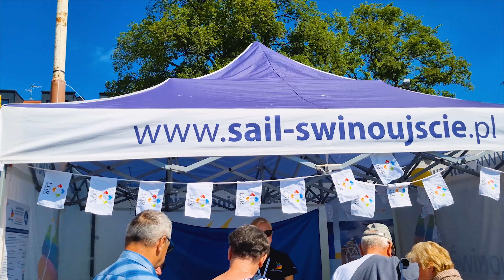Sail Świnoujście 2022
Krótka relacja z corocznej żeglarskiej imprezy Sail Świnoujście 2022. Impreza cykliczna co roku ściągająca ciekawe żaglowce. Dodatkowy klimat wydarzenia buduje odbywający się Festiwal Piosenki Morskiej "Wiatrak".